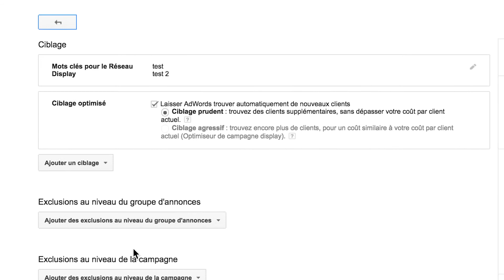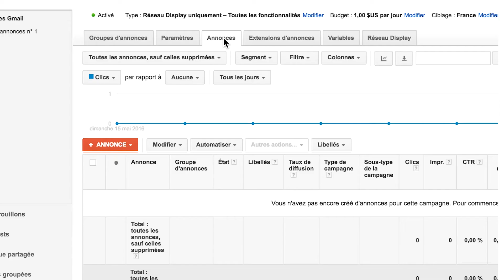Les annonces Gmail (GSP) - Les Essentiels AdWords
Dans cette vidéo courte de la série "Les Essentiels AdWords", vous découvrirez avec Meg-Anne, comment toucher vos clients au sein de leur boîte Gmail avec les annonces Gmail (GSP).

Dans cette nouvelle vidéo, vous apprendrez les bases de ce type d'annonces ! Alors n'attendez plus et démarrez cette vidéo ;)